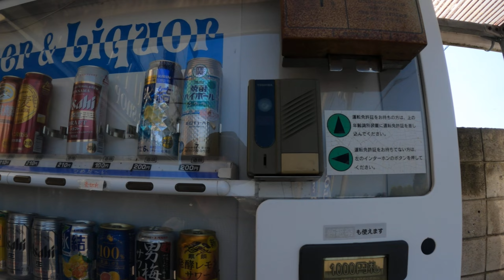2022 Beer Vending Machine Chiba, Japan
Yes, they still exist and as proof I buy the 2022 Fortune Phoenix Munich-Type Black Draft Asahi beer! This one was in front of a liquor store. It did not require me to give any age verification like for cigarette vending machines which require a TASPO (a blend of the words tobacco, access and passport). For now there is no BASPO.